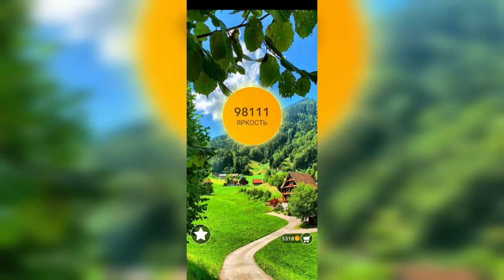Word / Слово Крест: Поиск русского кроссворда / Уровень 2355